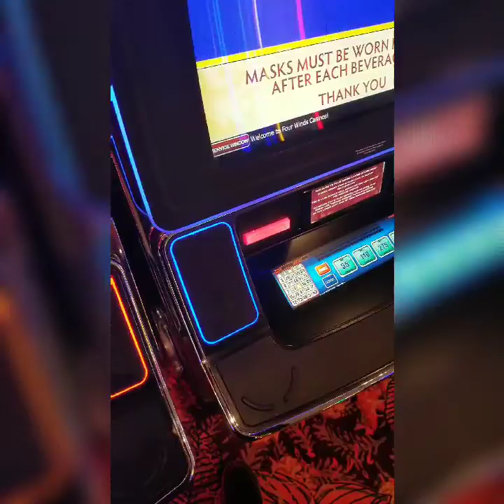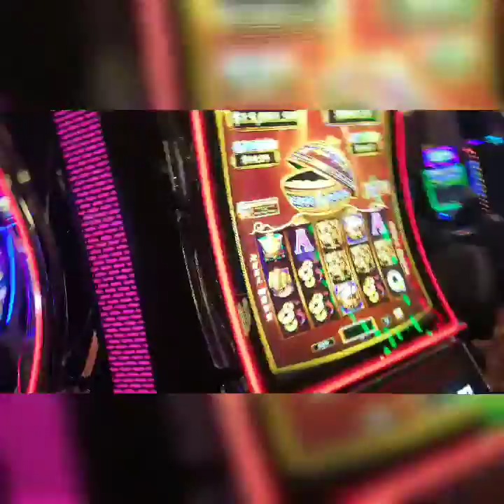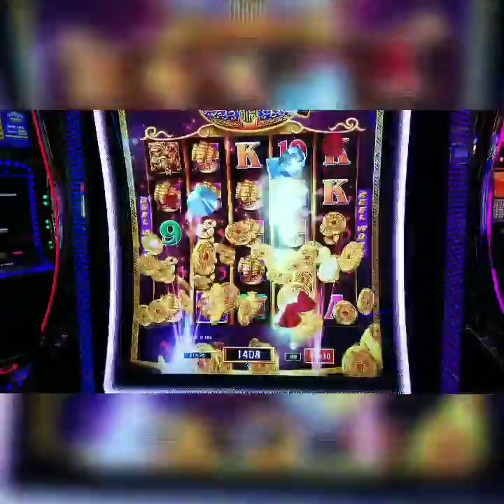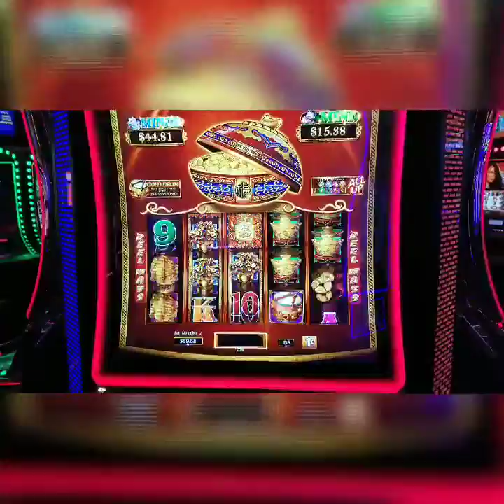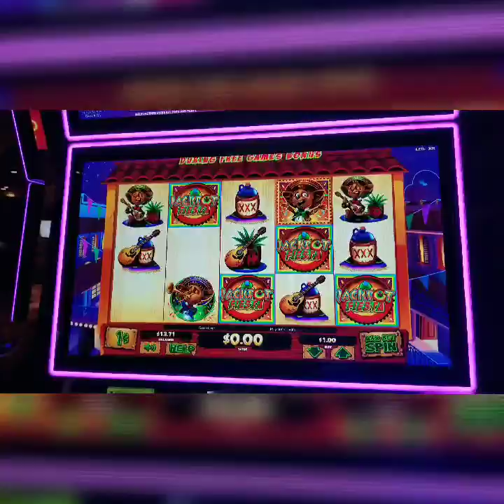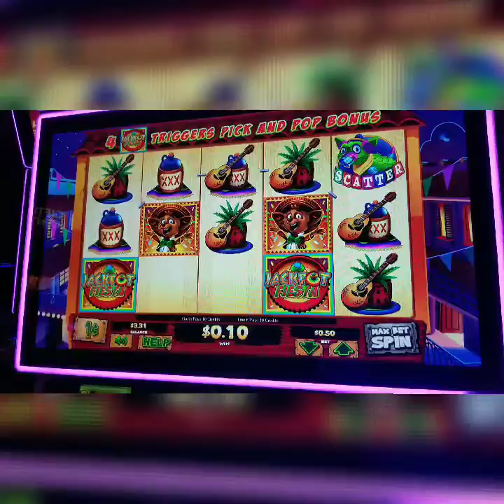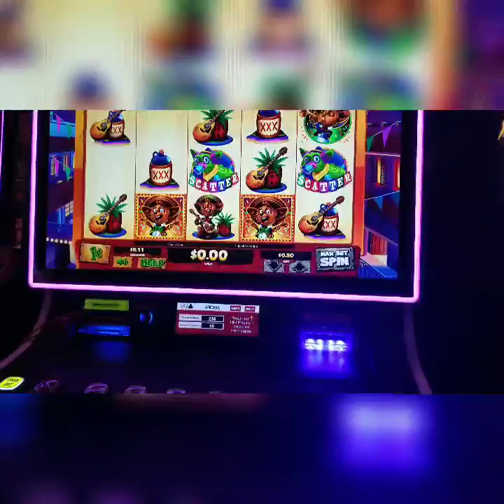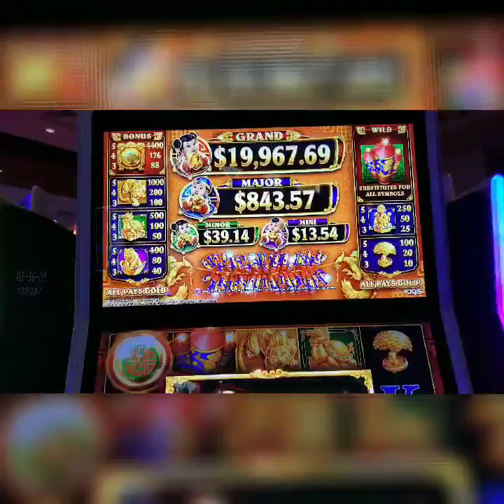more free play transformation. $30 into ???